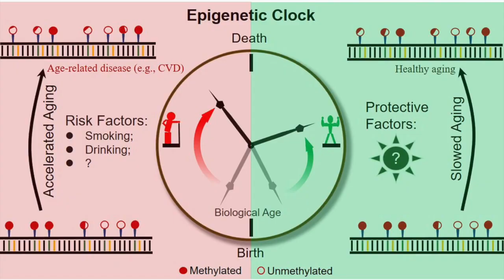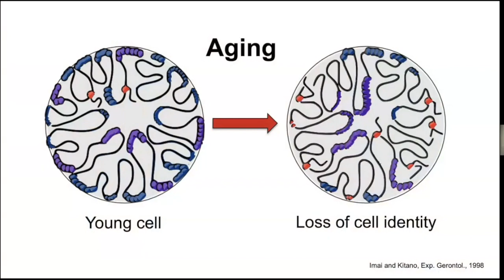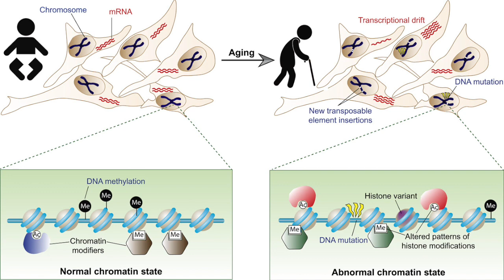Can Epigenetic Age Be Reversed? David Sinclair reverse aging | Sweet Fruit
Can epigenetic age be reversed? David Sinclair, david sinclair reverse aging, Sweet Fruit,
when will reverse aging be possible,
reverse aging research 2021,

Epigenetic reprogramming reverses most if not all of the age-related epigenetic modifications. Harnessing partial reprogramming seems the most promising therapy to treat aging.Apr 6, 2021

★ If you got value from the information I provide, please consider donating:

🤖  Bitcoin: bc1qj82eaek0jz5vzyexj3xetfmzvtrqs2k5mh8dn2
👌  Bitcoin Cash: qrtge89u9aqfjqmc3dgj4zxg8jylysj73yv50mvc87
🤘  Ethereum: 0x1F04F55c610c112c2DedDB0a936FA1C39a39f50D
🗣  Litecoin… LKfb3xJNbKohLhthSSj1bhAoVrn9AdEBXM